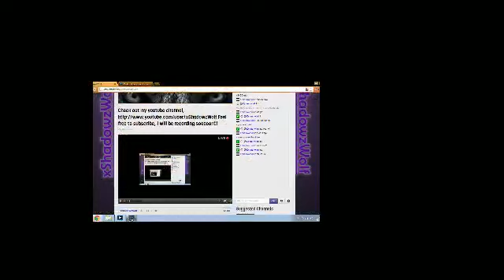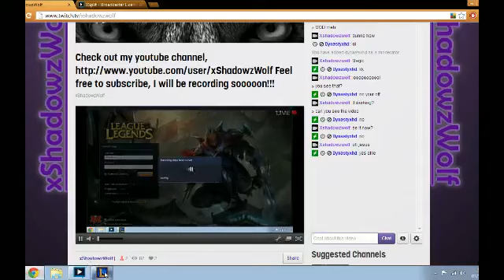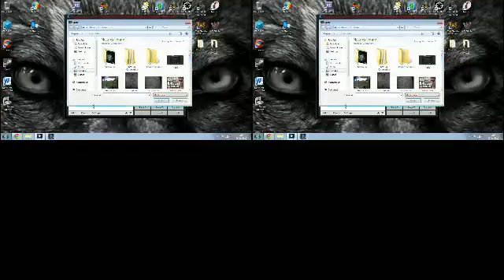Messing around on LoL ep.1 - 1 / 2